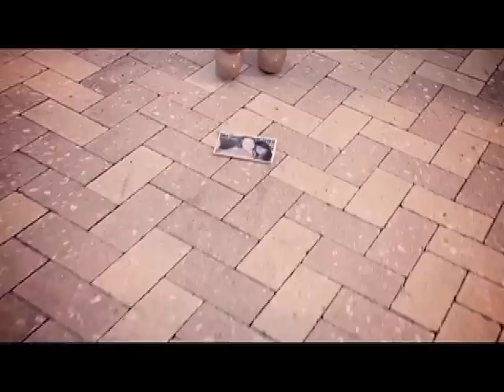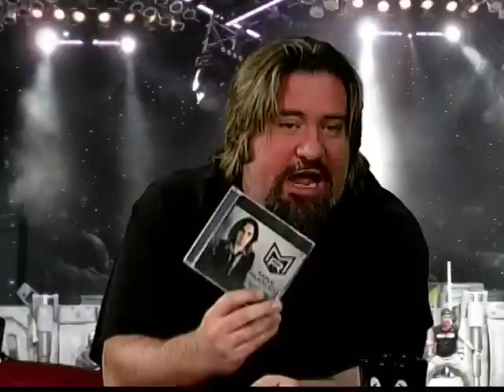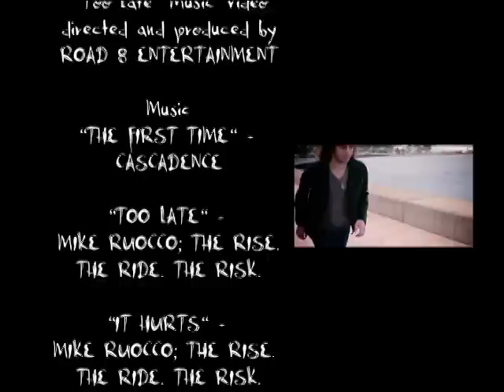Front Row #30 | Mike Ruocco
Host DAVE BAYNE
Produced & Directed by PHIL HARGIS
Graphics/Editor SUSAN KIWI MCINTOSH
Camera/Audio PHIL HARGIS
Studio Facilities Provided by FAIRFAX PUBLIC ACCESS

"Too Late" Music Video directed and produced by ROAD 8 ENTERTAINMENT

Music
"THE FIRST TIME" - CASCADENCE
"TOO LATE" - MIKE RUOCCO; THE RISE. THE RIDE. THE RISK.
"IT HURTS" - MIKE RUOCCO; THE RISE. THE RIDE. THE RISK.
"2 HEARTS 2 BREAK" - MIKE RUOCCO; THE RISE. THE RIDE. THE RISK.
"CARRY ME" - MIKE RUOCCO; THE RISE. THE RIDE. THE RISK.
"MORE" - MIKE RUOCCO; THE RISE. THE RIDE. THE RISK.
"ROCKS OFF" - MIKE RUOCCO; THE RISE. THE RIDE. THE RISK.

Front Row Studio Facilities Provided by FAIRFAX PUBLIC ACCESS